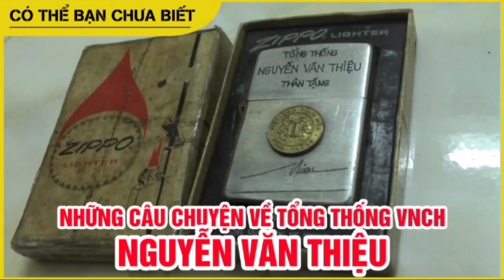Những ngày cuối cùng của Tổng thống Nguyễn Văn Thiệu ở Sài Gòn (Phần 4 - hết)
Những văn kiện ngoại giao viết tay!
Thật là điều may mắn, trái với suy đoán của tôi, tất cả mọi nhân viên làm việc đều là những người trung thành. Họ ít ra cũng đã trải qua một lần kinh nghiệm. Đó là lần Đại tướng Khiêm bị lưu vong dưới thời Đại tướng Nguyễn Khánh. Sau khi chia tay lại là những ngày sum họp. Đại tướng đi rồi Đại tướng lại về. Họ cũng nghĩ rằng lần đi của Đại tướng kỳ này rồi cũng phải trở về. Thiếu tá Thông cũng có cho tôi biết: “ Khi mọi việc xong xuôi Đại tướng Minh cũng muốn anh Tư về hợp tác. Minh chỉ đi lánh mặt một thời gian.” Cho nên nếu có đi thì tôi hy vọng cũng được trở về. Thành ra các anh em kia cũng có một niềm hy vọng giống như tôi. Ngày chúng tôi lên đường là ngày 25/4. Lúc đó cụ Trần Văn Hương cũng vừa lên làm Tổng thống được 4 ngày mà đã có sự tiên liệu “Đại tướng Minh sẽ mời anh Tư trở về “ thì cũng cho chúng ta biết thêm một dữ liệu về các diễn biến chính trị sau đó, đã được thấy trước. Sở dĩ được biết trước là vì trước đó một ngày, là ngày 24/4, tại tư dinh Đại tướng Khiêm trong Bộ Tổng Tham Mưu , Tổng thống Trần Văn Hương, Luật sư Nguyễn Văn Huyền và Đại tướng Dương Văn Minh được trực thăng riêng của Đại tướng Khiêm rước vào để họp cùng với Đại tướng Khiêm. Đây là buổi họp rất đặc biệt và vô cùng quan trọng, phải giữ kín đến nỗi ngay cả Tổng Thống Hương cũng phải dùng trực thăng riêng của đại tướng để di chuyển. Buổi họp kéo dài từ 11h15' cho tới gần 1 giờ trưa. Tôi quan sát trên nét mặt lúc đó, khi ra về, các quý vị lãnh đạo quốc gia đã tỏ ra không đồng thuận lắm – theo nhận xét của riêng tôi – trước giờ phút lâm nguy của đất nước. . . Sáng hôm sau là ngày 25/4, Đại tướng Khiêm lại vào dinh Độc Lập họp với cựu Tổng thống Thiệu cùng với Tổng thống Trần Văn Hương và ông Đại sứ Pháp Jean-Marie Mérillon.

Chương trình họp nói trên tôi có ghi trong sổ tay.

Thông qua các buổi họp như vậy, những nhà làm chính trị, những nhà bàn luận thời cuộc, những nhà chạy tin có cơ hội để “ luận cổ suy kim.” Thiếu tá Thông là người hay suy luận nhưng ông là người thành thật và rất tốt bụng. Ông có những lập luận khéo léo, có ý cho tôi biết những gì ông nói chỉ là suy đoán, có nghĩa là không phải ý đó phát xuất từ “ anh Tư.” Riêng tôi, qua những gì tôi quan sát tận mắt, nghe ngóng dư luận và theo dõi báo chí, tôi cũng có những nhận định giống như vậy – Đại tướng sẽ có cơ hội trở về.

Bước ra phía trước nhà, tôi thấy ông Thomas Polgar đang ngồi tại bàn viết của Sĩ quan Tùy viên. Ông kiểm soát lại danh sách phái đoàn để điền tên vào porte documents, dựa vào bản văn của Tổng thống Thiệu.

Danh sách phái đoàn do cựu Tổng thống Nguyễn Văn Thiệu trình lên Tổng thống Trần Văn Hương có nội dung như sau: (Tổng thống Thiệu viết tay)
Kính trình Tổng thống Trần Văn Hương,

Thưa Cụ,

Để thực hiện công tác cụ giao phó, tôi kính xin cụ chấp thuận cho những sĩ quan sau đây gọi là thành phần tối thiểu cần thiết để giúp tôi, đi theo tôi trong suốt thời gian công du:

1. Đại tá Võ Văn Cầm
2. Đại tá Nguyễn Văn Đức
3. Đại tá Nhan Văn Thiệt
4. Đại tá Trần Thanh Điền
5.Trung tá Tôn Thất Ái Chiêu
6. Bs Thiếu tá Hồ Vương Minh
7. Đại úy Nguyễn Phú Hải (giờ chót không có mặt)
8. Phục dịch viên Nghị (giờ chót không có mặt)

Ngoài ra, Cựu Thủ tướng Đại tướng Trần Thiện Khiêm cũng cần đem theo những sĩ quan và dân sự sau đây:

1. Trung tá Đặng Văn Châu
2. Thiếu tá Đinh Sơn Thông
3. Thiếu tá Nguyễn Tấn Phận
4. Ông Đặng Vũ (giờ chót không có mặt)
Đại tướng Trần Thiện Khiêm nhờ tôi trình cụ chấp thuận ./.

Kính chào Tổng thống
(ký tên Thiệu)

Tổng thống Trần Văn Hương phê thuận,
Đề ngày 25/4/75
Ký tên Trần Văn Hương

Khi viết danh sách phái đoàn để trình lên Tổng thống Trần Văn Hương, cựu Tổng thống Thiệu muốn Đại tá Cầm đánh máy, Đại tá Cầm không biết đánh máy, ông Thiệu đành phải viết tay; khi có lịnh của Đại sứ Martin là phải mang theo bàn đánh máy khi đến nhà Đại tướng Khiêm, ông Polgar quên đem theo bàn đánh máy. Thành ra hai văn kiện: một là danh sách phái đoàn của Tổng thống Thiệu và hai là tên điền vào mẫu porte documents đều không đánh máy, mà phải viết tay.

Cựu Tổng thống Thiệu, với bản tính cố hữu, người luôn luôn nghĩ xa, ra lệnh cho Đại tá Cầm ở Đài Bắc làm nhiều bản photocopy danh sách phái đoàn do Tổng thống Hương chấp thuận, phát cho mỗi người một bản để trong trường hợp cần thì có thể làm bằng chứng với Sở Di trú của quốc gia sẽ đến định cư. Lúc đó chúng tôi chưa biết đi đâu.

Tại hành lang trước nhà, trong ánh sáng mờ mờ ảo ảo, các ông Đại tá Cầm, Thiệt, Đức, Điền, Trung tá Chiêu, Bác sĩ Minh đang xúm xít bàn chuyện nhỏ to. Mọi người đều ăn mặc chỉnh tề có vẻ như là những quan chức lớn sắp lên đường đi công tác ở ngoại quốc hơn là sắp đi tị nạn. Tất cả chúng tôi cũng không ai tin là sẽ đi tị nạn. Trên tay mỗi người xách một túi xắc nhỏ. Cũng cần nói thêm, Đại tá Cầm là người rất nhiệt thành với công vụ và cũng là cấp thừa hành “một cách triệt để.” Sau khi Tổng thống Thiệu ra lệnh “mỗi người chỉ được đem theo một xách tay nhỏ,” thì ông lại khuyên anh em “không nên mang theo gì hết, nên đi tay không! ”